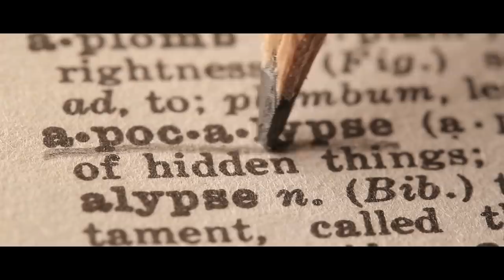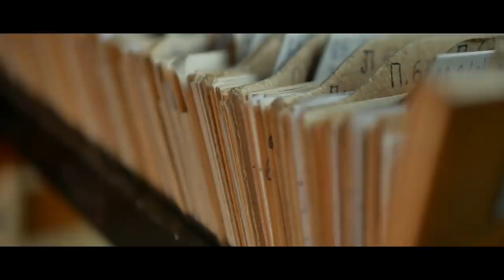"I Work In A Very Old Family Business. There Are Five Types Of Demons" | Creepypasta | Scary Story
Which one scares you the most?

ARTIST:
►Horror Story Thumbnail Art:
Reece Firman